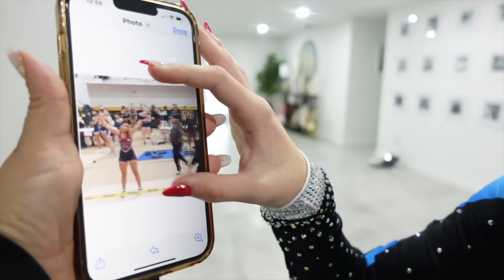Today was a Good Day | VLOGMAS DAY 19